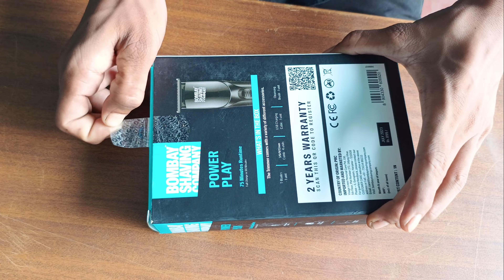Best budget trimmer for men in under 600 | Bombay shaving company trimmer review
@Bombayshavingcompany  thanks for launching this type of amazing product 😊